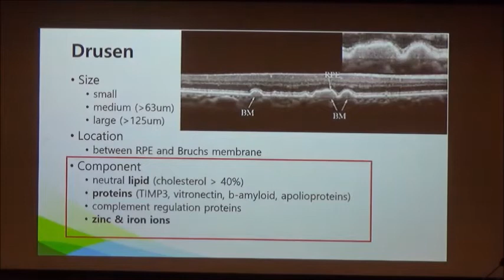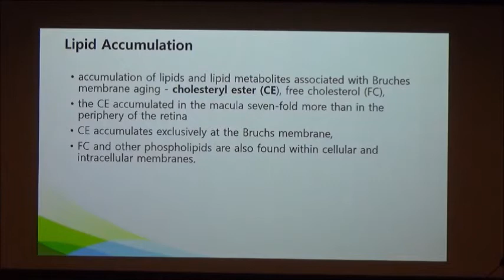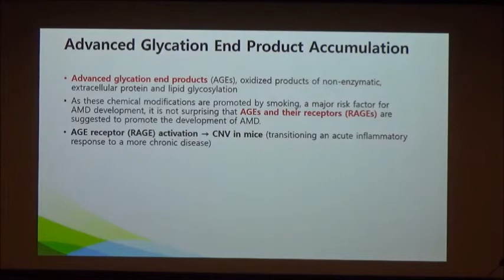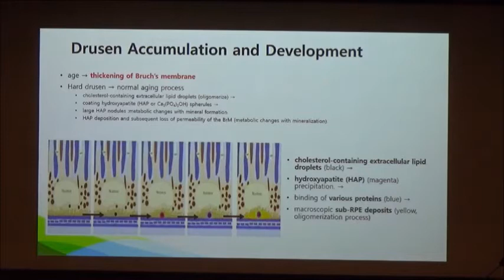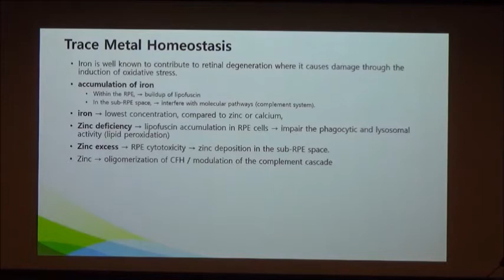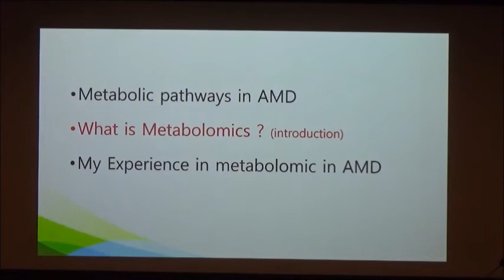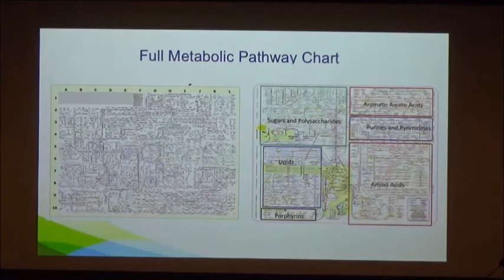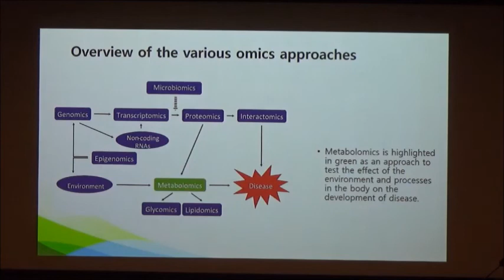[한국망막변성협회] Metabolic pathway of age-related macular degeneration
[19.10.25 정기심포지엄] 가톨릭대학교 성빈센트병원 지동현교수님의 Metabolic pathway of age-related macular degeneration 에 대한 강의입니다.